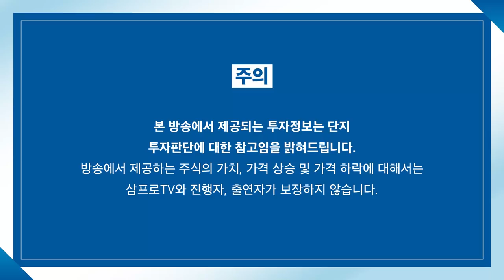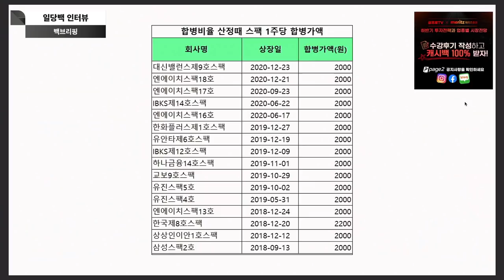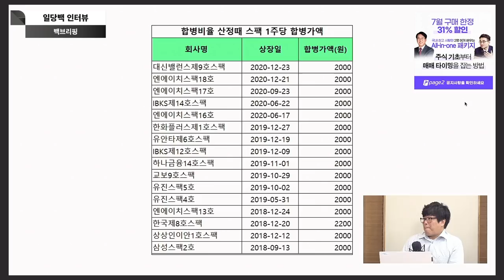[일당백 인터뷰] 스팩 투자, 이건 좀 알고 하자 f.비즈니스워치 박수익 기자